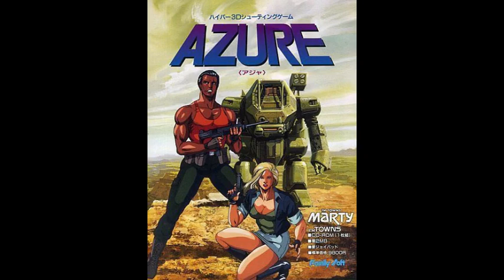AZURE (FM Towns) Soundtrack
Developer: Family Soft
Publisher: Family Soft
Composer: Ryu Umemoto
Release Date: February 1993
Original Japanese Title: AZURE
Rip Source: Ripped from the CD.

00:00 Title
00:59 Opening
03:23 Boss
05:16 Unknown
07:43 Stage 1
10:12 Stage 2
13:07 Ending
16:18 Scene
20:44 Exploring Loop
23:57 Exploring End